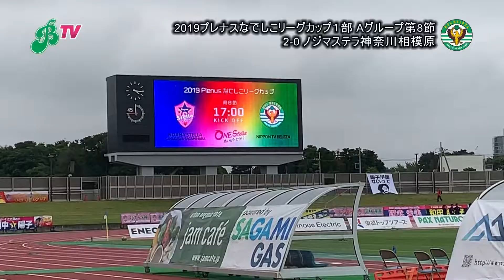ノジマ戦／ウォーミングアップ～選手入場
[MATCH MOVIE] after the match against NOJIMA STELLA KANAGAWA SAGAMIHARA
ノジマステラ神奈川相模原戦、ノジマステラ神奈川相模原戦（2-0）、ウォーミングアップ～選手入場の様子をお届けします！

◆2019プレナスなでしこリーグカップ1部 Aグループ 第8節
ノジマステラ神奈川相模原  0-2  日テレ・ベレーザ